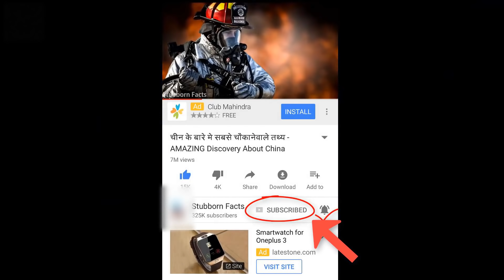धरती पर कभी मौजूत थे यह 5 पौराणिक जीव | 5 ANCIENT CREATURES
मिले सबूत , धरती पर मौजूत है आधा इन्सान आधा जानवर (आधा घोडा ) | 5 पौराणिक जानवर | ANCIENT CREATURES
Stubborn Facts

or about 135 million years, dinosaurs were the undisputed rulers of the Earth. And they might still have been today if not for the cataclysmic comet that struck Earth some 65 million years ago.

However, our planet has been around for a lot longer than the dinosaurs’ reign and, as it turns out, nature has been quite adept at producing nightmare-inducing monsters other than dinosaurs. To think that dinosaurs are the only scary inhabitants of our prehistoric past would be a big, big mistake.

From ocean-dwellers far bigger than great whites to sky-dwellers bigger than giraffes to an elephant-sized sloth, here are ten of the scariest — and most fascinating — prehistoric creatures…